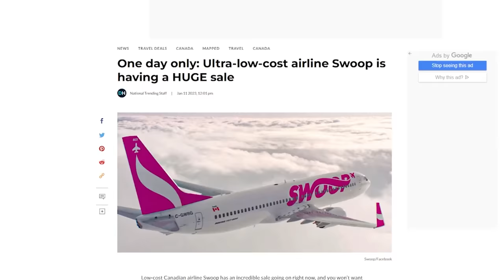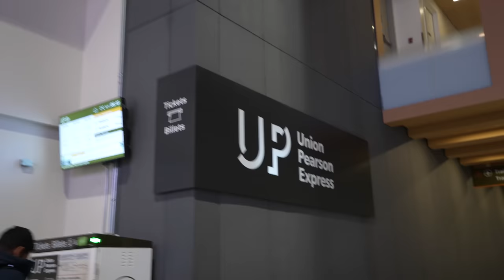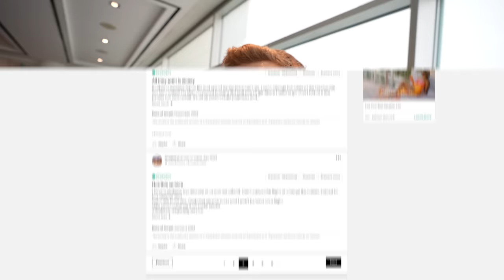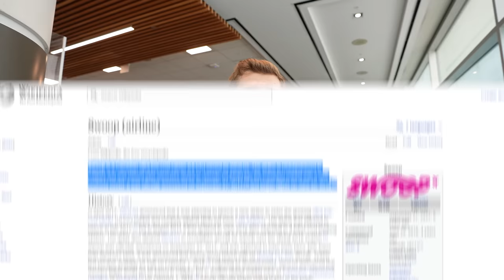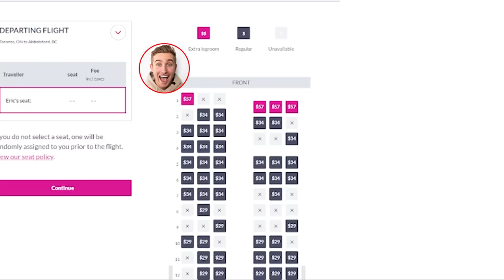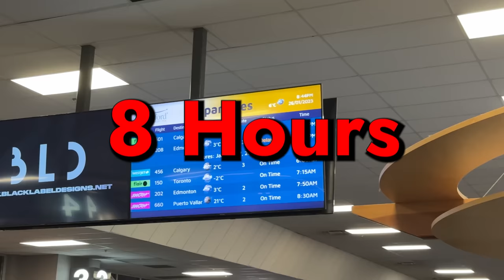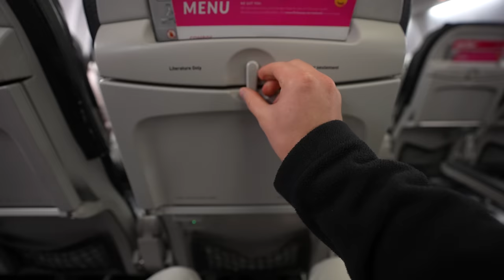I Flew One of The World's CHEAPEST Airlines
I Flew One of the World's "Cheapest" Airlines! Swoop Airlines is known as Canada's Cheapest Airline, so I travelled across Canada with the goal of seeing if Swoop was a good or bad airline!

After flying Ryanair known as The World's Worst Airline, Spirit Airlines which is known as America's Worst Airline and Flair Airlines which is Canada's Worst Airline, it will be interesting to see how Swoop compares to these other aviation competitors!